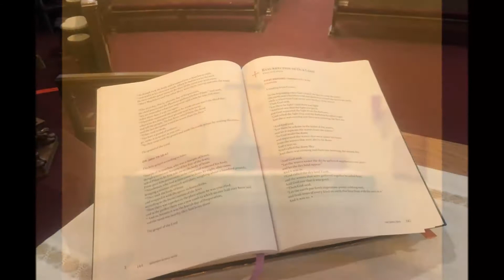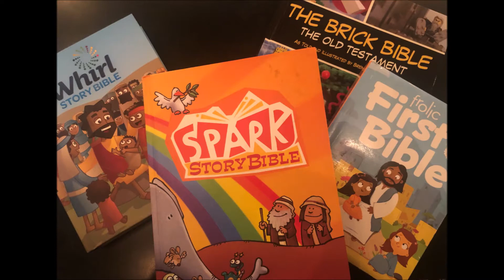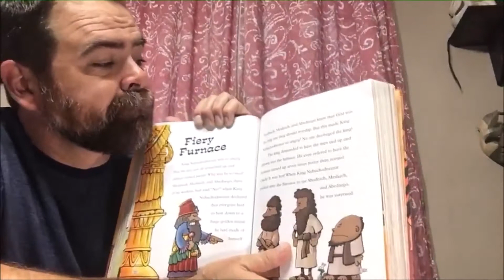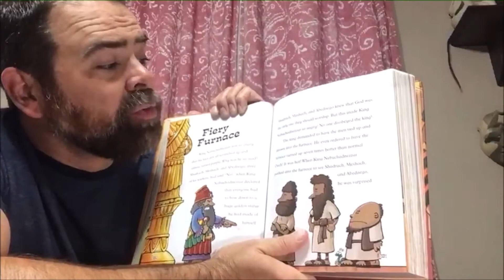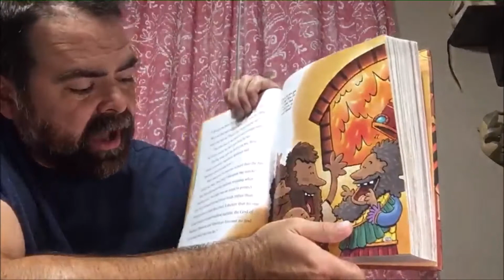Faith and Story time October 28, 2020